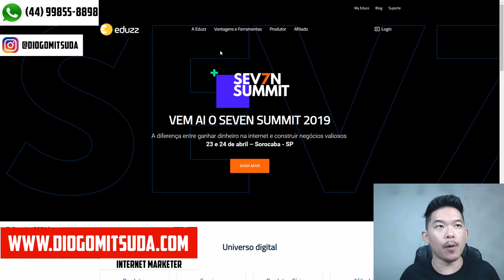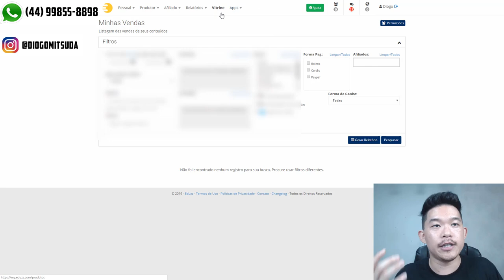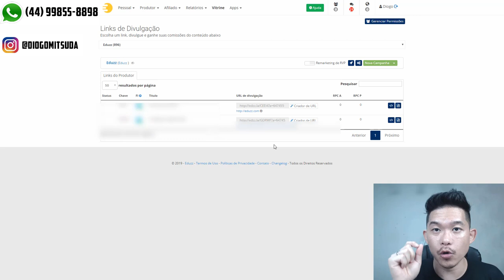O Que É Eduzz? Vale a Pena? É Confiável? | Diogo Mitsuda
Porém, existe diversos produtos ali muito interessantes que dão muito lucro.
Se você não conhece assista o vídeo até o final.

Forte abraço!
Sucesso!

Diogo Mitsuda

PESQUISAS COMUNS SOBRE:

➡️️ renda extra
➡️️ eduzz